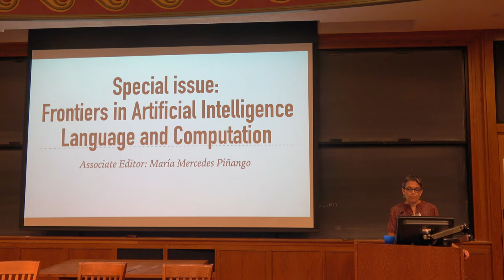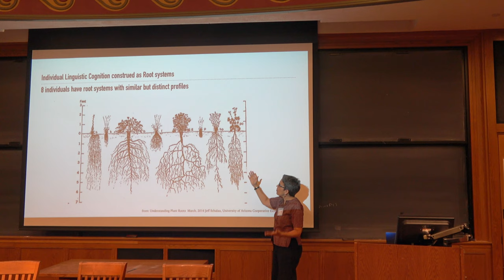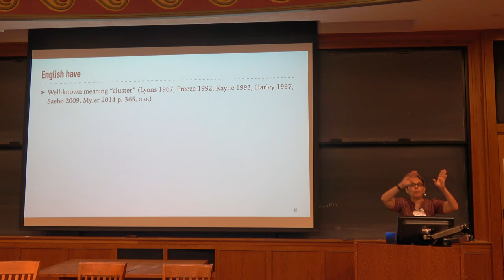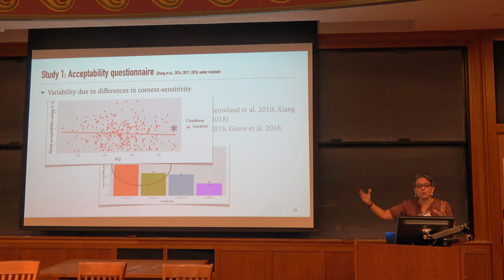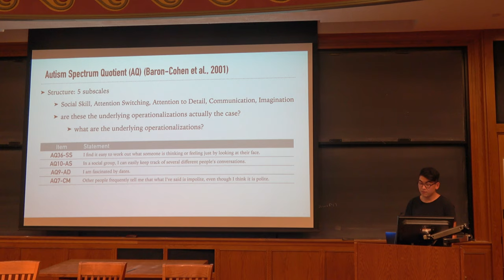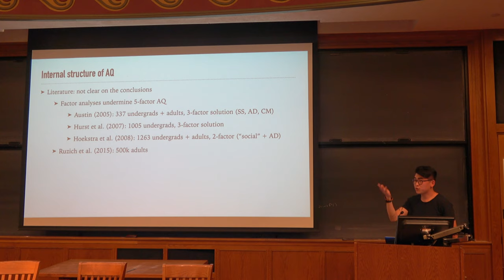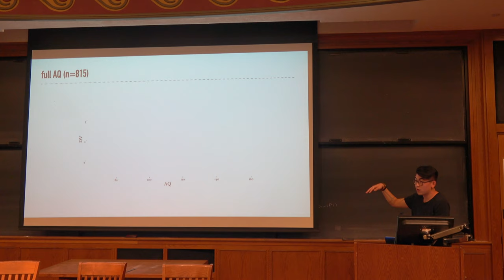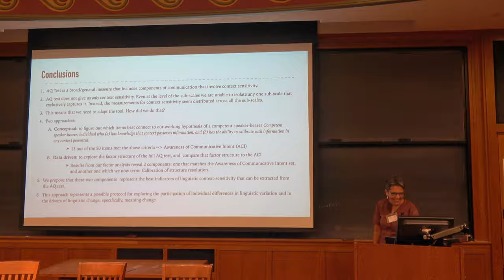Conclusion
Meaning in Flux 2019 : Connecting Variation, Development and Change

María Mercedes Piñango  &  Muye Andy Zhang
Yale University

"One role for individual differences"